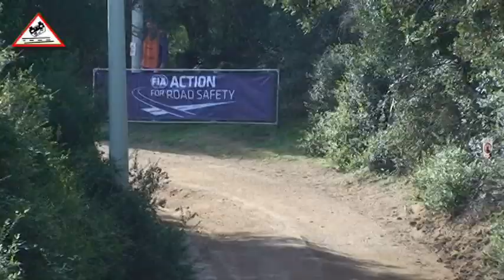The Best of WRC Rally Italia Sardegna 2012 [Action & Show] Passats de canto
Part of DVD Sideways 2012